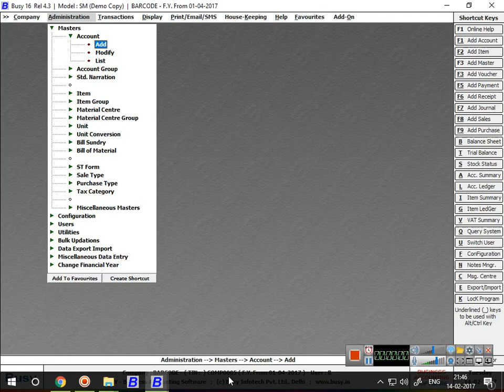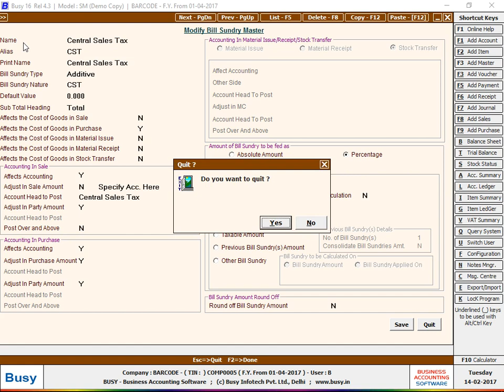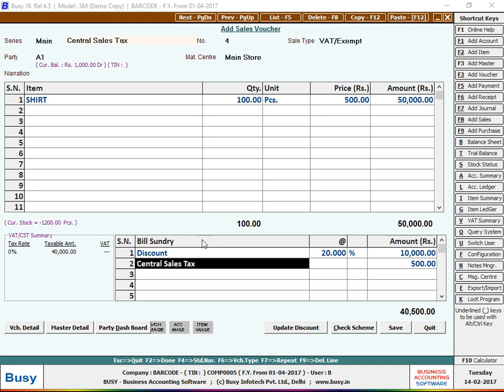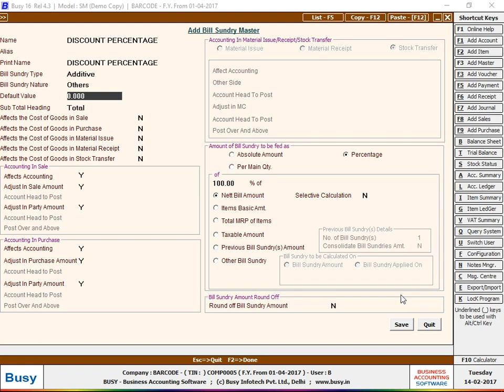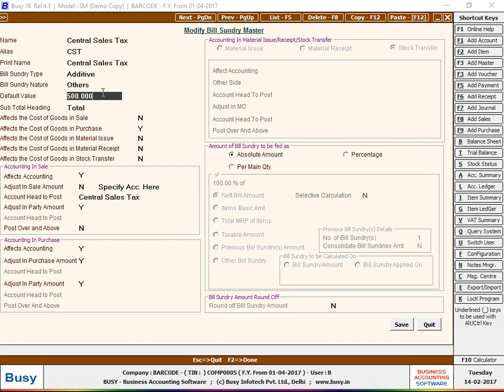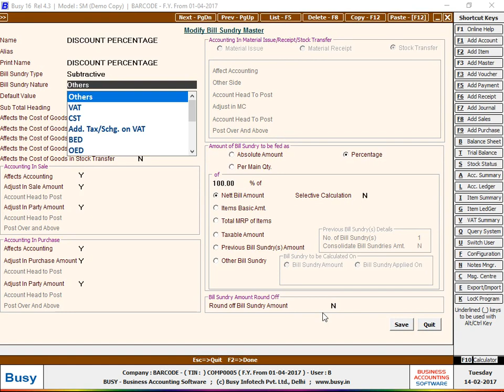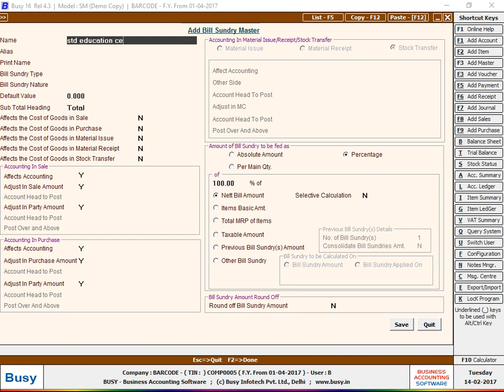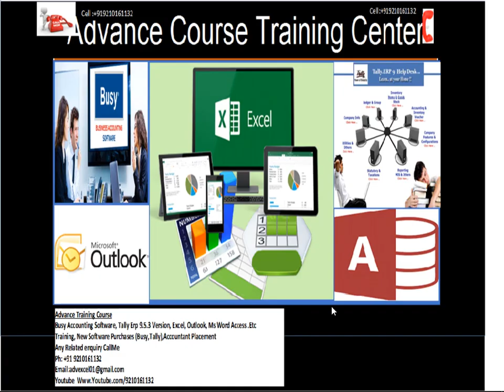Bill Sundry Configuration In Busy Software Lecture With Practical